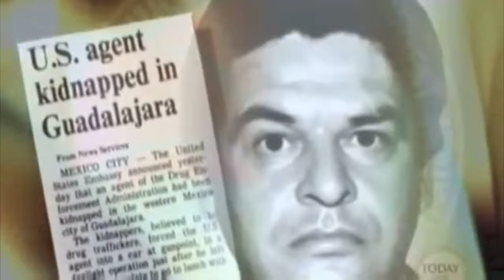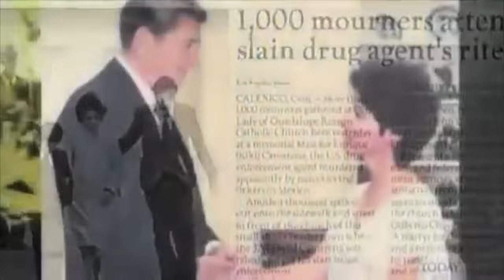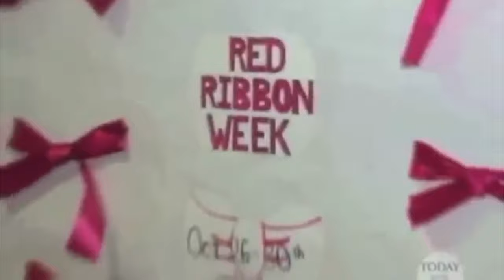TNN October 25, 2021